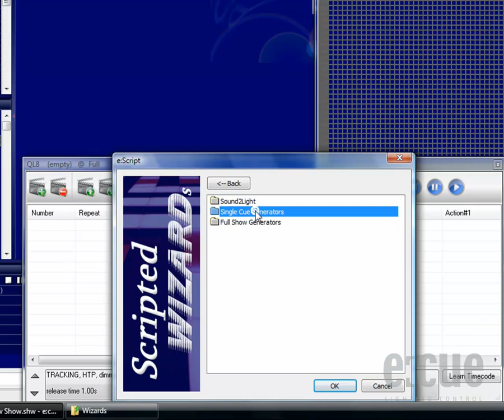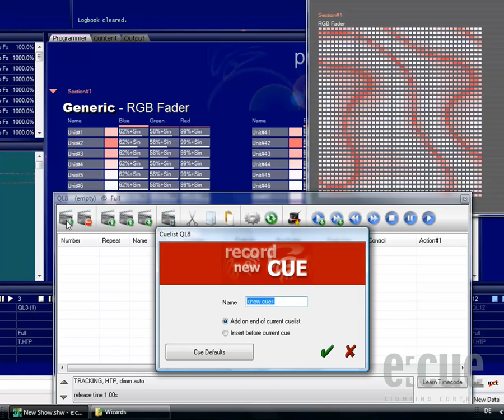16 escript wizard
e:cue LAS 5.1 Programmer escript Wizard Explaining how to generate FX Effects on a DMX Fixture Matrix